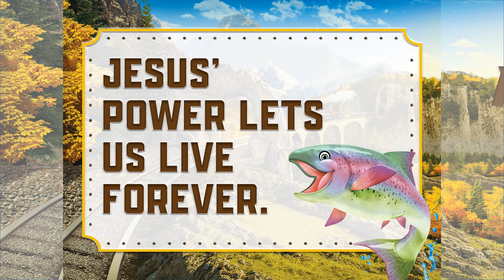VCC Week 5 - Spotlight Theatre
See the Bible Story about God's love and Jesus.